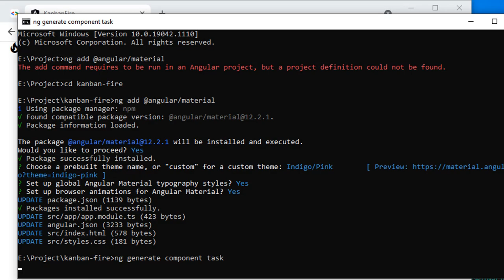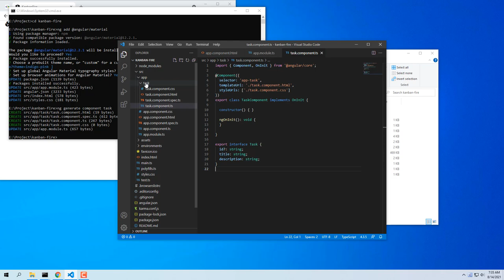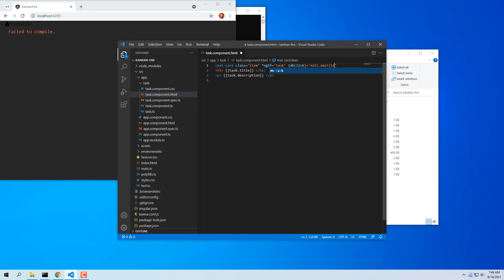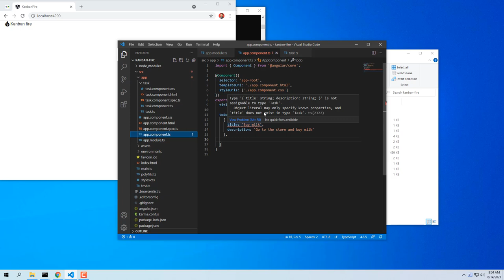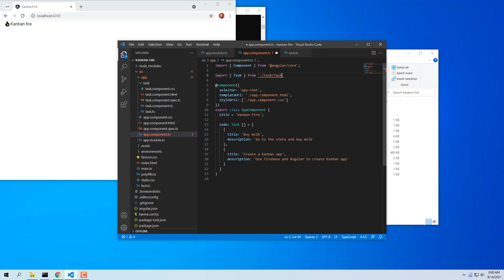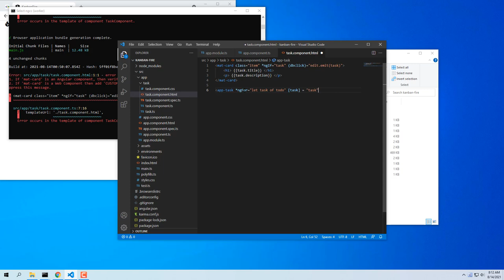Angular Component - Cách tạo component mới và hiển thị danh sách | Angular Firebase 03 [Quá Nhanh]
AngularQuaNhanh QuaNhanh Bước tiếp theo, hãy tạo một Angular Component mới mà chúng ta có thể sử dụng để hiển thị danh các tác vụ trong bảng kanban.

Đi tới thư mục src/app và chạy lệnh CLI sau:

ng generate component task

Lệnh này tạo 1 Angular Component mới có tên là TaskComponent và thêm khai báo của nó vào AppModule. Bên trong thư mục tác vụ, hãy tạo một tệp có tên là task.ts. Chúng ta sẽ sử dụng tệp này để xác định giao diện của các tác vụ trong bảng kanban. Mỗi nhiệm vụ sẽ có một trường id, tiêu đề và mô tả tùy chọn, tất cả đều thuộc loại chuỗi:

src/app/task/task.ts

export interface Task {
  id?: string;
  title: string;
  description: string;

Bây giờ, hãy cập nhật Angular Component task.component.ts. Chúng ta muốn TaskComponent chấp nhận như một đầu vào một đối tượng kiểu Task và chúng ta muốn nó có thể phát ra các đầu ra "edit":

src/app/task/task.component.ts

Tiếp theo đó, bạn hãy làm giống hệt video để có thể dùng Angular Component vừa tạo để hiển thị danh sách các task